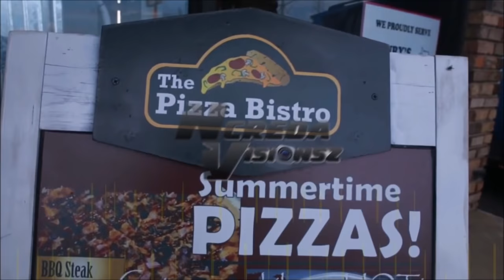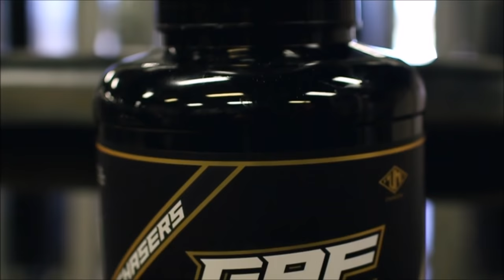24 Inch Pizza EATING CHALLENGE At Pizza Bistro